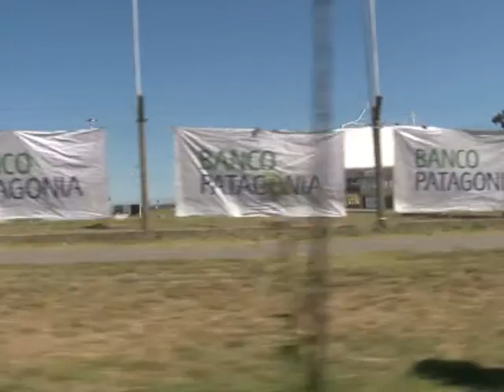“OPERATIVO ROLLING STONE”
DE CARA AL SEGUNDO SHOW QUE BRINDARAN LOS ROLLING STONES EN LA CIUDAD, EL SECRETARIO DE SEGURIDAD MUNICIPAL, DANIEL PIQUE, BRINDO DETALLES DEL OPERATIVO POLICIAL PARA EVITAR NUEVOS INCIDENTES.